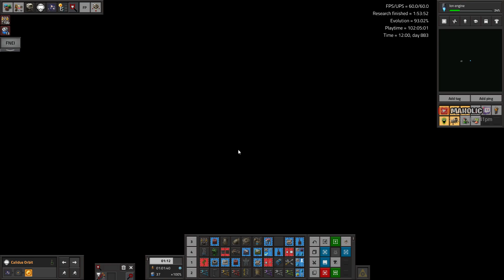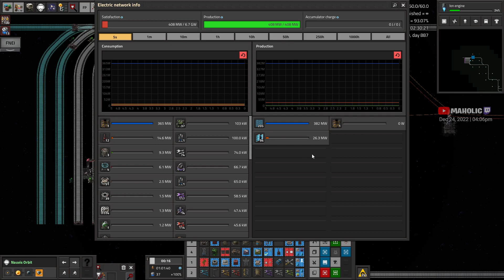⚙️Factorio ➡️ Calidus Asteroid Belt 1 Ingots ✅ Space exploration 0.6 🏭⚙️| Gameplay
Space exploration and AAI mods

🔵 Mods 🔵
Inbuilt Lighting
Space Exploration
AAI (most)

🔵 Chapters 🔵

00:00:00 Introduction
00:00:30 ⚙️Factorio✅ Space Exploration + AAI vehicles ➡️
00:02:00 researching ion engine, retrofit of free ship Canary
00:11:00 Fodius low power
00:20:00 docking calidus asteroid belt to get beryl ingots going proper
00:27:00 buffing beryl production at asteroid belt
00:43:00 fixing flooded warehouse on agneya
00:52:00 setting up delivery cannons on tarn for asteroid belt
01:15:00 low on space elevator cable, must fix
01:37:00 setting up beryl ingot cannons from calidus belt 1
01:43:00 iridite ingots from veles to calidus belt 1
01:50:00 beryl ingot cannons working

 🔵 Support Me  🔵

 🔵 Social Contact(s)  🔵